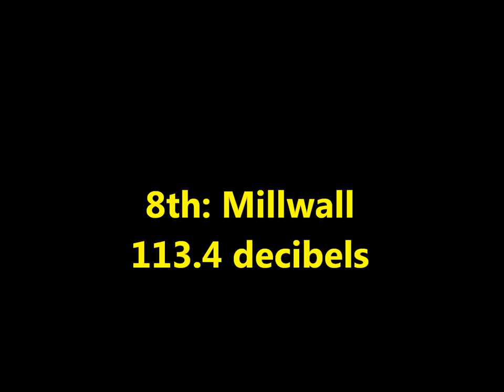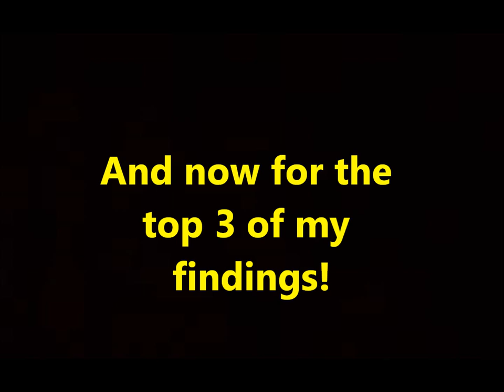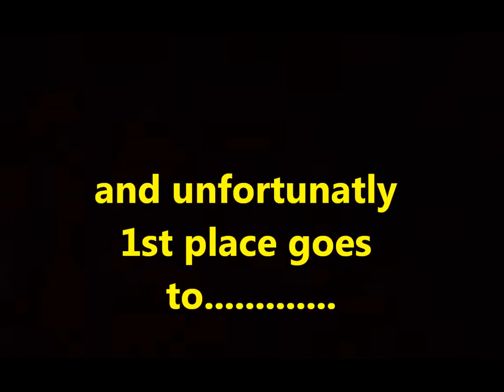10 Loudest crowds in the football league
A hopeful future sports statistician.  Completely unbiased as I'm a Brighton lad. Reliable sources and sports database websites used with some mathematical study (which I won't go into).  Don't mean to offend anyone, and I hope you enjoy it!  I have put music but on my last video on my other account but it didn't work so there might not be any on this.                                        1. Derby County - Bitterly dislike them since our play off defeat, but their South Stand is the most deafeningly loud stand in the FL by a mile. Chant all game every game with the biggest followings in the 72, so fair play to them!                                 2. Notts Forest-  The Rams' East midlands arch enemies are also incredibly good in the sound department, boasting an average per capita of 126.1 decibels!  Good fans and a nice stadium with good turnouts.                                               3.  Middlesborough-  Despite their poor attendances, the atmosphere at the Riverside rarely fails to impress me, loyal fans and they will chant the whole 90 minutes- One downside is only certain areas of the stadium chant.                  4.  Sheffield Wednesday-  Biggest club in the FL is definitely between Derby, Forest and the Owls.  Biggest stadium in the 72 with loud fans and a great atmosphere, situated in a nice city.  Not bad Owls, not bad at all.                                       5.  Leeds United- Despite some of their fans away with the fairies (thinking they're the biggest and loudest in the 72), their support isn't shoddy at all, an impressive South Stand that will chant all day long.  They can't be compared to the South Stand of Derby, Forest or Wednesday, but impressive nonetheless.  A big stadium although not as nice as a one like Hillsborough.                   6.  Birmingham-  Poor attendances with no correlation to City size, bit however, an impressive fan base that enjoys a good chant at St Andrews.  Quite a nice surrounding area and very passionate fans- Keep it up Brummies!           7.  Wolves-  For 4 seasons running they have had the biggest single away crowd in the 72 that is always booming!  Decent stadium in Molleniux and loyal fans with good turnouts.  They all chant but the volume isn't exceptional, hence why they are not top 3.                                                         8.  Millwall-  A very bad reputation for being the roughest fans in England along with West ham and are having the most police trouble out of the 72.  But you cannot fault their never dying support and lust for their team, lots of the stadium chanting and decent volume.  They just need to try and shake the reputation.                    9.  Although they have small turnouts compared to some, the noise and passion at Blackpool is tremendous.  2nd best seaside club after Super Albion obviously ;)                                                   10.  Although being way down in league 2, Pompey's support from their fans throughout the rough years has been incredible, and to be in this noisy top ten shows just how passionate they are!  Well done Pompey!